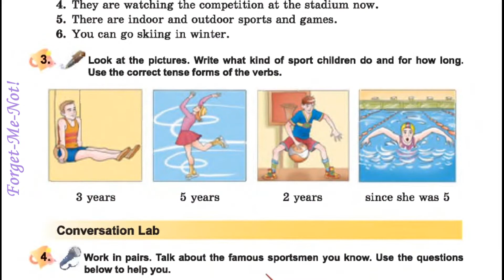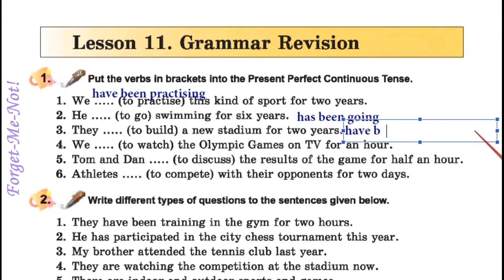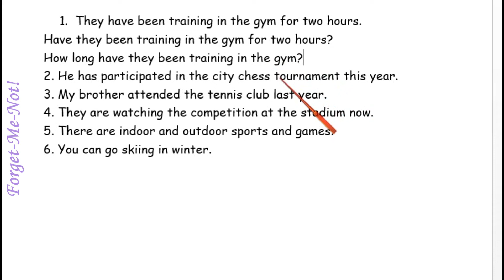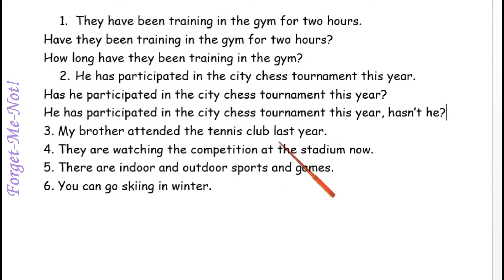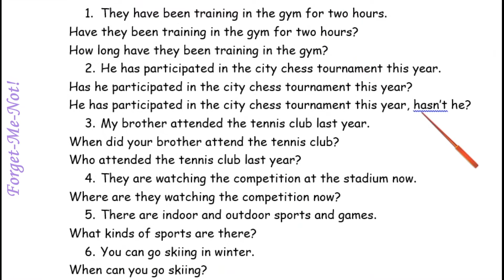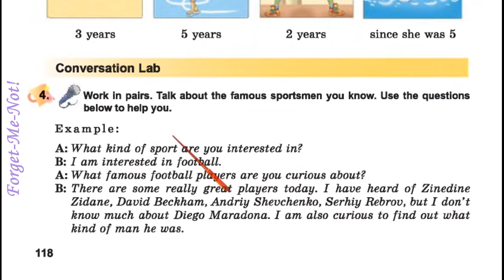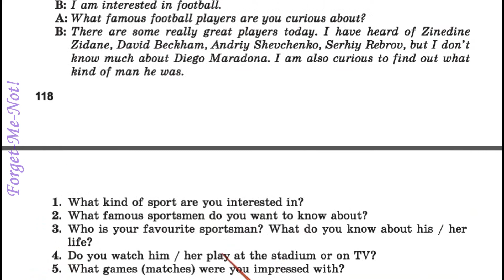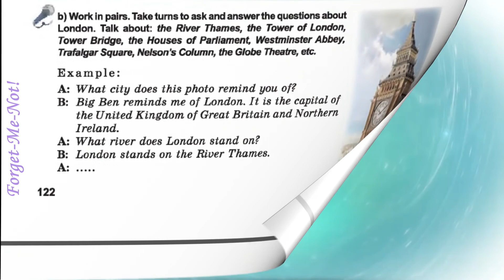Несвіт 7 Тема 5 Sport Lesson 11 Grammar Revision с. 118-119✔Відеоурок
💖Посилання на відео до Дня Святого Валентина сторінки підручника 120-121!

Зростання каналу:
22 грудня 2020 – старт;
17 листопада - 5000 ...